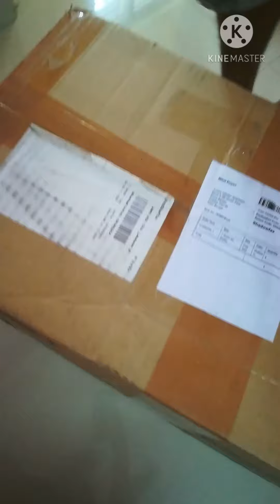Unboxing Product from Facebook Market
american tourister bag lock 88,888 88% 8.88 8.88
 american tourister bag ka lock kaise khole 88,888 88% 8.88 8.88
 american tourister bag price 88,888 88% 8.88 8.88
 american tourister bag unboxing 88,888 88% 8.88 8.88
 american tourister bag ka lock kaise kholen 88,888 88% 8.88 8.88
 american tourister bag lock code forgot 88,888 88% 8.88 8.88
 american tourister bag review 88,888 88% 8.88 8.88
 american tourister bag lock open 88,888 88% 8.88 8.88
 american tourister bag ad 88,888 88% 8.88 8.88
 american tourister bag ad virat kohli 88,888 88% 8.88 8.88
 american tourister bag advertisement 88,888 88% 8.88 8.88
 american tourister bag add 88,888 88% 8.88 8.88
 american tourister bag ad virat kohli and ronaldo 88,888 88% 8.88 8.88
 american tourister bag amazon 88,888 88% 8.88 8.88
 american tourister bag air comfort plus 88,888 88% 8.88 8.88
 american tourister bag add virat kohli 88,888 88% 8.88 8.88
 american tourister bag black 88,888 88% 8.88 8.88
 american tourister bag blue 88,888 88% 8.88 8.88
 american tourister bag bangladesh 88,888 88% 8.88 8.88
 american tourister fizz sch bag 32 l backpack 88,888 88% 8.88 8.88
 american tourister black utility bag 88,888 88% 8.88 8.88
 american tourister best bag 88,888 88% 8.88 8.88
 american tourister big bag 88,888 88% 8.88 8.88
 american tourister blake utility bag 88,888 88% 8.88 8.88
 american tourister bag company 88,888 88% 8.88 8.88
 american tourister bag code 88,888 88% 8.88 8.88
 american tourister bag combo 88,888 88% 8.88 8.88
 american tourister bag capacity 88,888 88% 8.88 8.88
 american tourister bag code reset 88,888 88% 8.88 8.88
 american tourister bag code change 88,888 88% 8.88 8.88
 american tourister bag unlock code forgot 88,888 88% 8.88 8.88
 american tourister bag default password 88,888 88% 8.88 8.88
 american tourister bag default lock code 88,888 88% 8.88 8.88
 american tourister duffle bag 88,888 88% 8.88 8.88
 american tourister duffle bag 65cm 88,888 88% 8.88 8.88
 american tourister duffle bag unboxing 88,888 88% 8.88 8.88
 american tourister bag evaly 88,888 88% 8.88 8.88
 american tourister bag flipkart 88,888 88% 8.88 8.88
 american tourister bag forgot password 88,888 88% 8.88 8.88
 american tourister bag fp8 88,888 88% 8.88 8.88
 american tourister bag for laptop 88,888 88% 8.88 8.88
 american tourister bag for college girl 88,888 88% 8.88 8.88
 american tourister trolley bag password forgot 88,888 88% 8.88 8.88
 american tourister bag got locked 88,888 88% 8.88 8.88
 american tourister gym bag 88,888 88% 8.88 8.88
 american tourister garment bag 88,888 88% 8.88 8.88
 american tourister bag handle stuck 88,888 88% 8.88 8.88
 american tourister bag how to unlock 88,888 88% 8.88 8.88
 american tourister bag how to set lock 88,888 88% 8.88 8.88
 american tourister bag in bangladesh 88,888 88% 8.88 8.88
 american tourister bag in nepal 88,888 88% 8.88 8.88
 american tourister bag in bd 88,888 88% 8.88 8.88
 american tourister bag price in bangladesh 88,888 88% 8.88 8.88
 american tourister trolley bag 22 inch 88,888 88% 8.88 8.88
 american tourister bag ka lock 88,888 88% 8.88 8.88
 american tourister bag key 88,888 88% 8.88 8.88
 american tourister bag kamiliant 88,888 88% 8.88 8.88
 american tourister kamiliant trolley bag 88,888 88% 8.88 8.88
 american tourister bag virat kohli 88,888 88% 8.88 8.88
 american tourister kris vertical bag 88,888 88% 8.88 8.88
 american tourister bag lock reset 88,888 88% 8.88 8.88
 american tourister bag lock change 88,888 88% 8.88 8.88
 american tourister bag lock forgot 88,888 88% 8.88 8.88
 american tourister bag lock code 88,888 88%  8.88
 american tourister bag lock problem 88,888
 american tourister bag made in china 88,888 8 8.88
 american tourister bag master code 88,888 88% 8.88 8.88
 american tourister bag password reset american tourister polycarbonate trolley bag
 american tourister bag vs skybags 88,888 88% 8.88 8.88